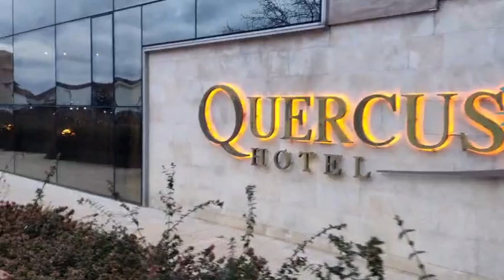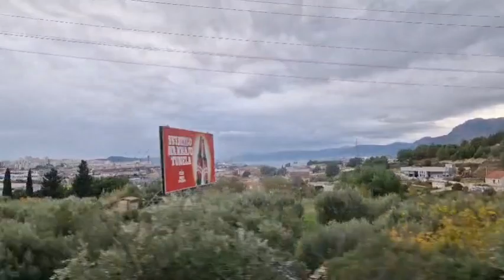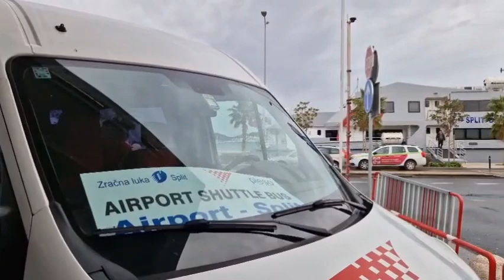Special Morning Tour Medjugorje with Surprising Destination